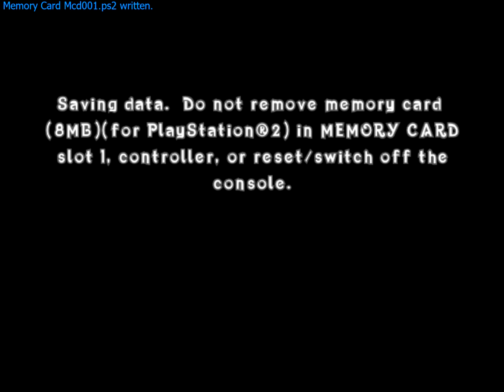Crash of the Titans // Part 1 // Episodes 1-10